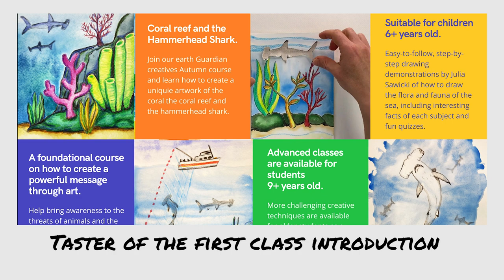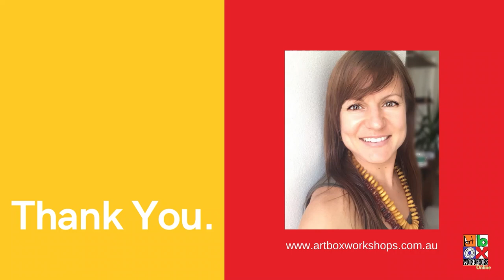Earth Guardian Creative for kids, free online classes.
Hi everyone, welcome to my passion project.

I have been teaching children art for over 11 years, and I am thrilled to announce our Autumn addition to our Earth Guardian Creative for kids series.
Over the past two years, I have volunteered my spare time to create the Earth Guardian creative series, A resource for parents, and to assist their children in creating artworks that bring awareness to threatened species.

Earth Guardian creative's newest edition, "Coral reef and Hammerhead Shark", offers easy-to-follow step-by-step video tutorials on how to develop a composition that visually targets the message you would like to convey, with material techniques I have been teaching my students for years.

Each lesson has fun facts about the ocean environment and interactive quizzes that students can participate in, with a certificate provided for you on completion.

Many environmental art competitions and exhibitions will be on offer to enter this year.

With the support of parents and carers, children have the creative power to make a difference in our planet's future sustainability.
Click on the link I post in the comments to sign up for the free Earth Guardian creative online syllabus.